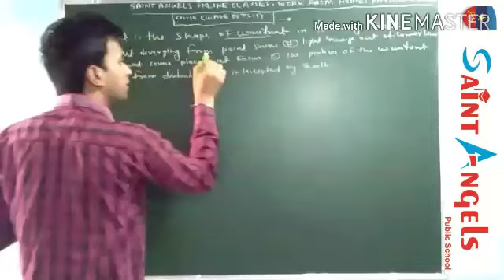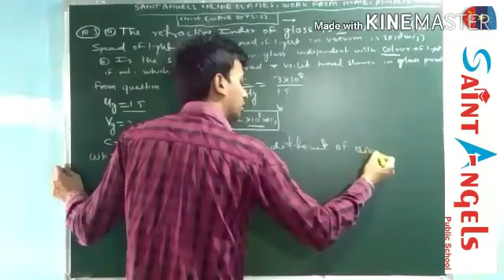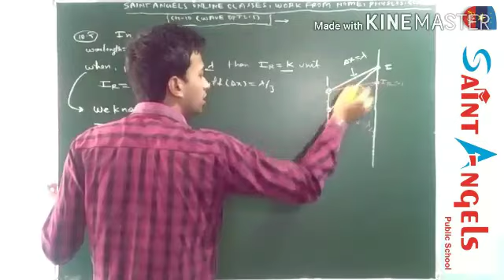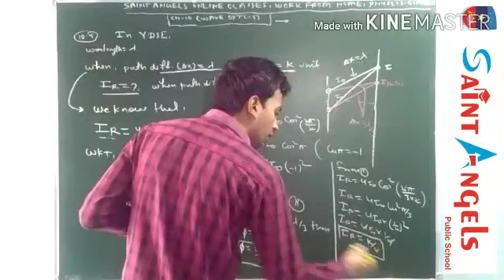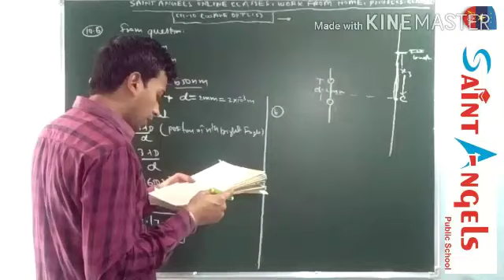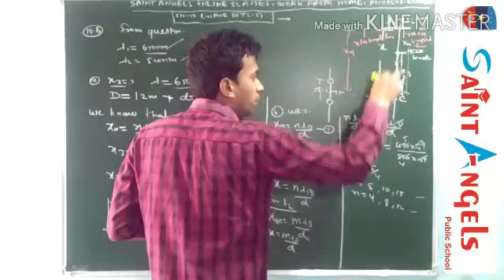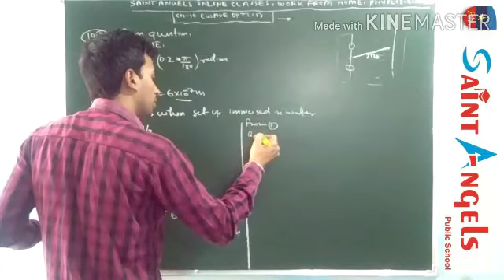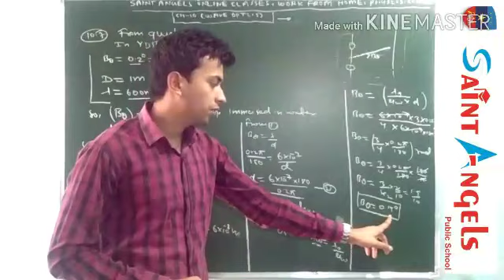SAINT ANGELS SCHOOL, CLASS 12, WAVE OPTICS, PHYSICS CH-10 PART-35